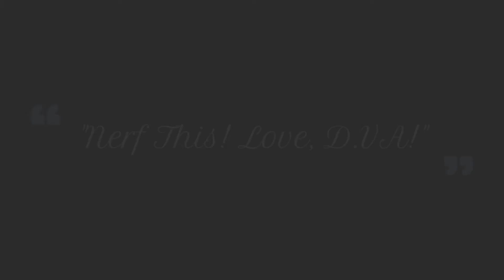Nerf This! A second video ....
Another video I made based on game play from D.VA in Overwatch!